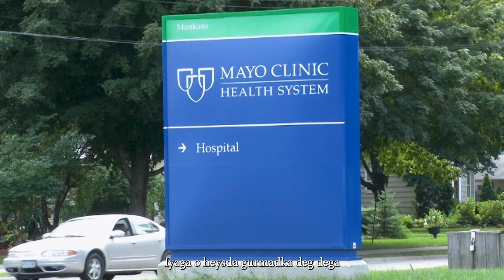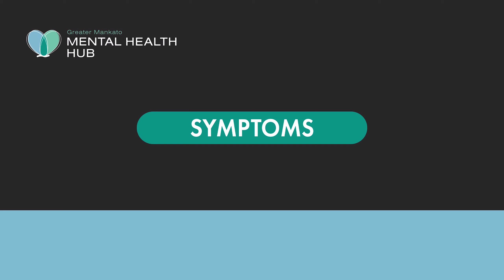How to Help a Child Who is Struggling with their Mental Health (Somali) - Greater Mankato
Join Tina Olson as she discusses different levels of services for children if they are struggling with their mental health.

If there is an immediate need and you feel the child is not safe, go to Emergency Room

If they are struggling with anxiety or depression, other services may help. Use services at school such as social worker, coach, or teacher that they trust so they can express what they are feeling.

A child may need an appointment with a therapist to work through emotions and life changes.

If you are unsure, can reach out to the Mobile Crisis Team to do an assessment.

Symptoms to look for:
• Changes in appetite
• Changes in sleep
• Increased irritability
• Changes in patterns of behavior
Try to have conversations early and work with the child about able to identify their mood. The more direct the conversation, the better.

Visit the Greater Mankato Mental Health Hub to know what to do in a Crisis, Find Help from a mental health professional, or find Resources and Educational tools to discuss mental health in your home including
• Hope Squad parent resources in English, Spanish, and Somali
• Resources by topic
• Videos from local mental health experts